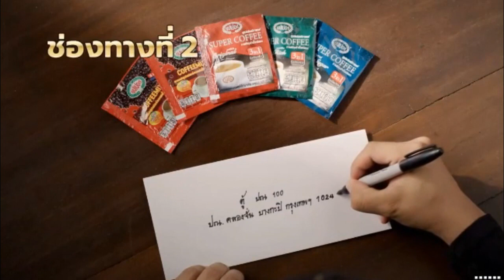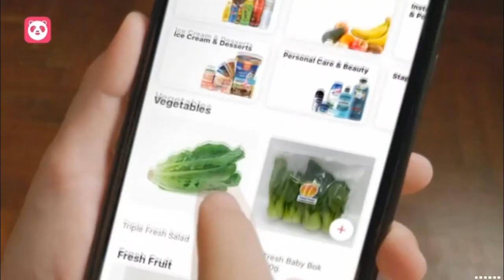โฆษณา 2564 - 27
โฆษณาคั่น ใน วันเสาร์ที่ 18 กันยายน 2564